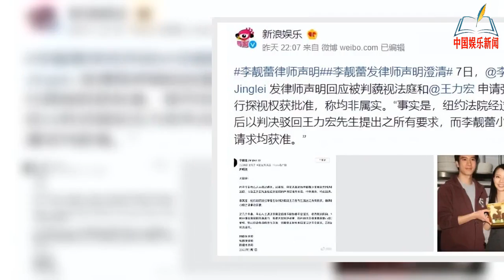王力宏方承认李靓蕾没有被法院判罚，但也指出前妻在撒谎【NEWS】